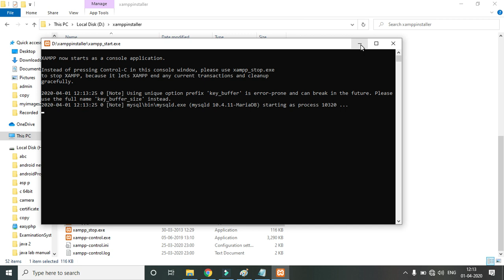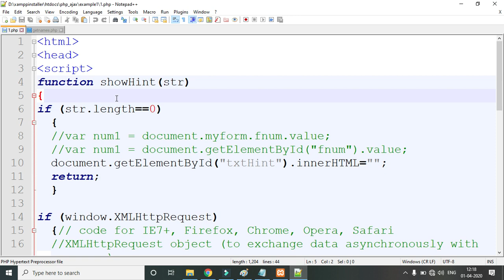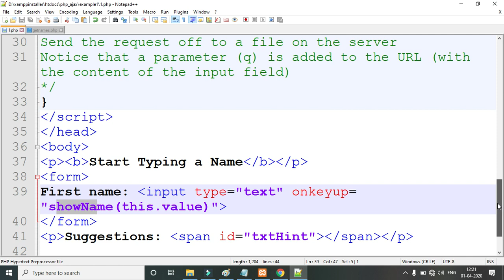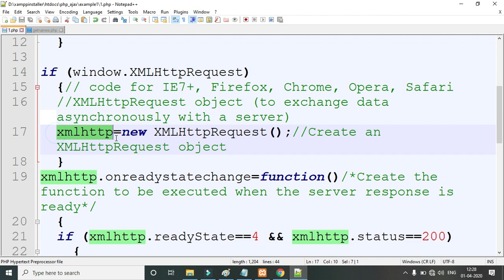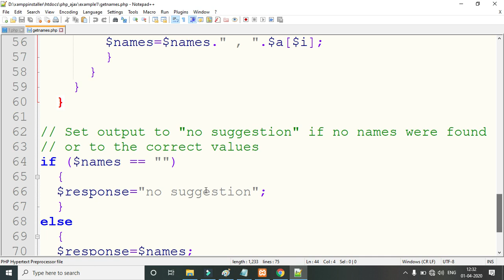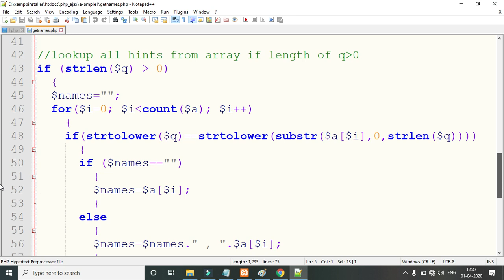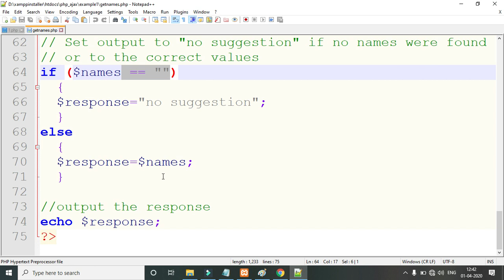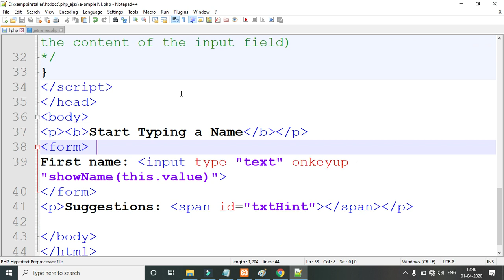#2 Ajax Tutorial | Example 1 | Hindi | By Pankaj Panjwani